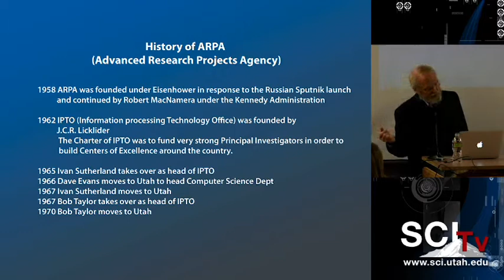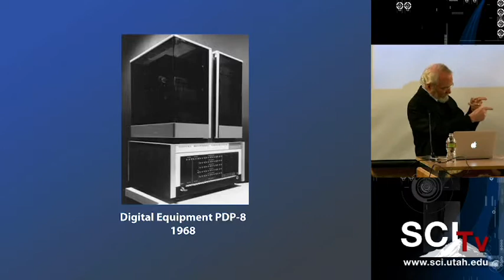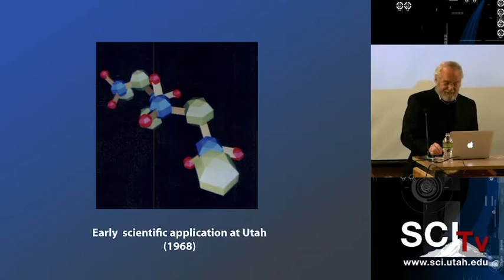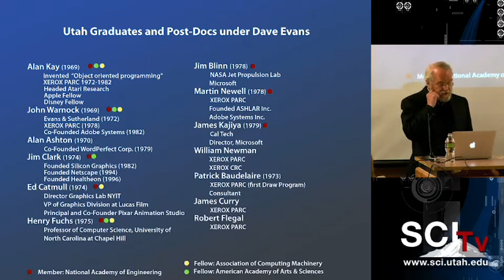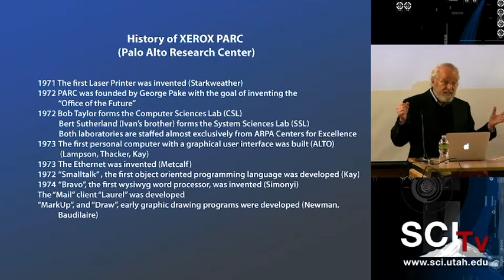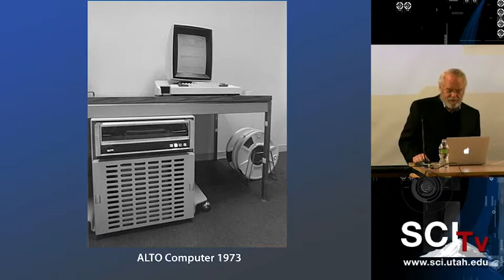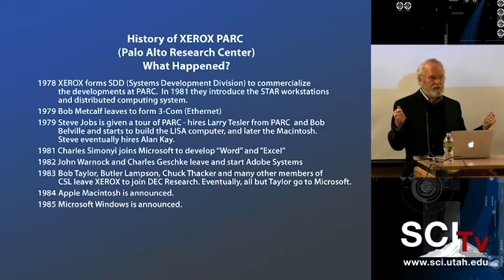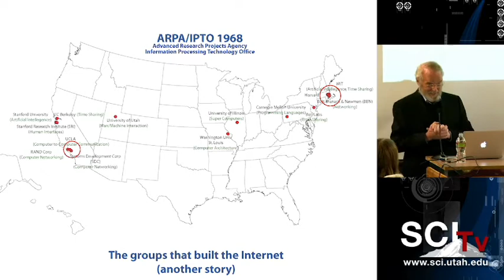SCI X 2011 Keynote Speaker John E Warnock, Co Founder of Adobe Systems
"ARPA, Graphics at Utah, XEROX, and The Evolution of the Personal Computer"
SCI X November 2011, Keynote address by Dr. John E. Warnock
Co-founder of Adobe Systems, Utah alumnus

SCI X was created to strengthen the interactions between the SCI Institute and other academic researchers, and also those companies conducting or wishing to conduct research with the University and inspire them to increase their collaborative efforts in research and new product development. SCI X is intended to provide its guests access to unique resources and expertise found within the SCI Institute, creating an expanded relationship between the SCI Instititue and our past, present and future academic and industry collaborators.

Keynote speaker -- Dr. Warnock's Bio:

Since Dr. John Warnock co-founded Adobe in 1982 with Dr. Charles Geschke, the two have worked closely together to develop a stream of pioneering software products that leverage Adobe’s strength in transforming how people create, process and engage with information.

For more than two decades, Warnock’s vision and passion have been integral to Adobe’s success, building the company from a small start up to one of the world’s largest, most recognized software companies. He was president of Adobe for the company’s first two years and CEO for the next 16 years. Warnock retired as CEO in 2000 and as the company’s CTO in 2001. Today, he is co-chairman of the board with Charles Geschke, continuing to shape direction for the nearly $3 billion company.

As a respected software industry innovator, Warnock holds six patents, has contributed numerous articles to technical journals and industry magazines, and is a frequent speaker on the impact of computing technologies on business and publishing. Warnock is a distinguished member of the National Academy of Engineering.

Warnock’s entrepreneurial success has been chronicled by influential business and computer-industry publications. To date, he has received more than 35 awards for technical and managerial achievement. A partial list of awards includes: Medal of Achievement from the American Electronics Association (Warnock and Charles Geschke are the first software leaders to receive this award); Entrepreneur of the Year from Ernst & Young, Merrill Lynch and Inc. Magazine; Lifetime Achievement Award for Technical Excellence from PC Magazine; ACM Systems Award; the Bodleian Medal; the Land Medal; the Lovelace Medal; and dozens of others.

Warnock is active on or has served on several boards in addition to Adobe, including the Sundance Institute, the American Film Institute, ebrary, MongoNet, Knight-Ridder, Octavo Corporation, Netscape Communications, and the Tech Museum of Innovation in San Jose. He is also chairman of the board of the Salon Media Group.

Before co-founding Adobe, Warnock was a principal scientist at Xerox Palo Alto Research Center. Prior to joining Xerox, Warnock held key positions at Evans & Sutherland Computer Corporation, Computer Sciences Corporation, IBM and the University of Utah.

Warnock holds a doctorate in electrical engineering (computer science), a master’s degree in mathematics and a bachelor’s degree in mathematics and philosophy from the University of Utah. He was also awarded an honorary degree in science from the University of Utah.